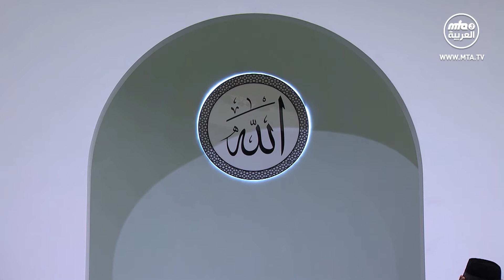خطبة الجمعة التي ألقاها مولانا أمير المؤمنين نصره الله 20\03\2020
خطبة الجمعة التي ألقاها مولانا أمير المؤمنين نصره الله  20\03\2020  من مسجد مبارك في اسلام آباد تلفورد